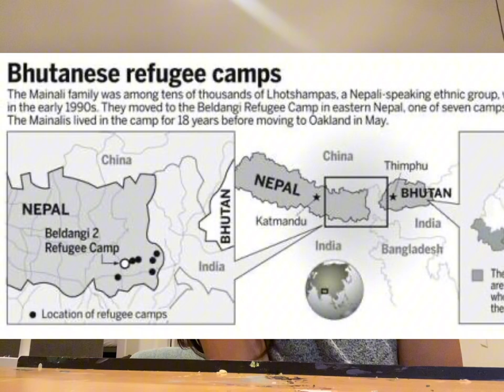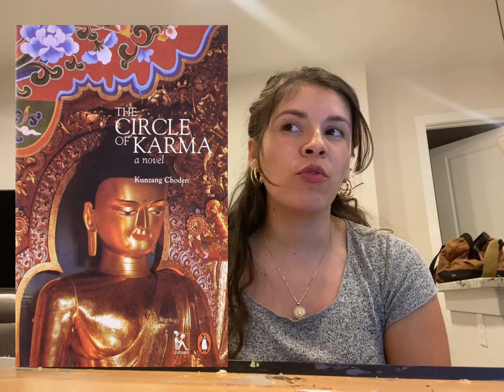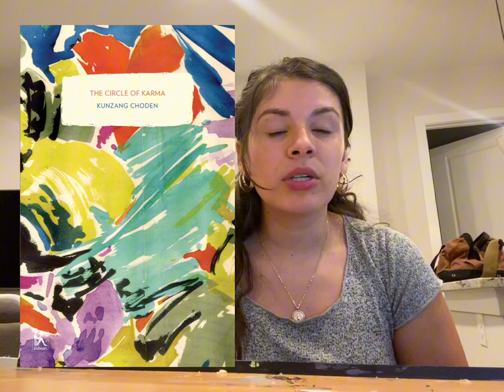Around the World in 50 Books: #6 Bhutan 🇧🇹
00:00 intro
00:22 ways I related to Bhutan
2:24 history!
8:52 book review: The circle of karma by Kunzang Choden
10:13 fun facts!